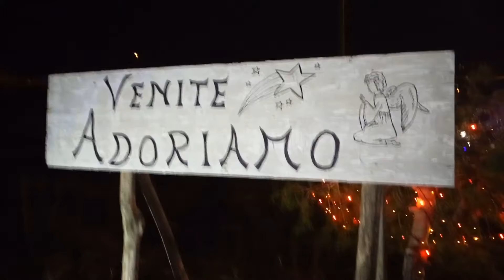Presepe vivente / Living Nativity Scene, Mottola, Puglia / Apulia, Italy